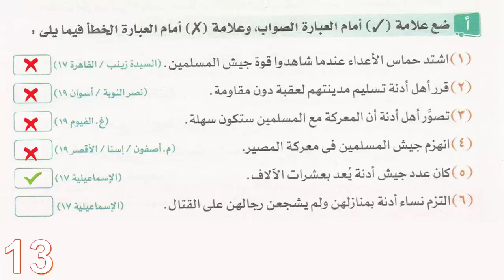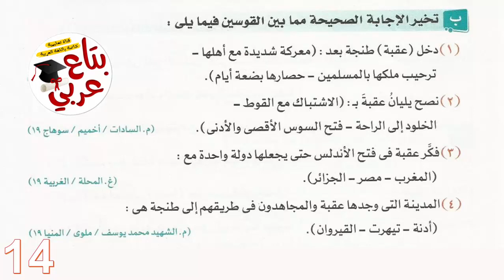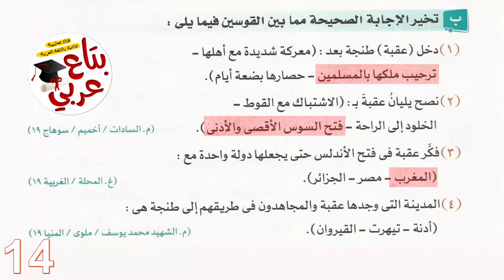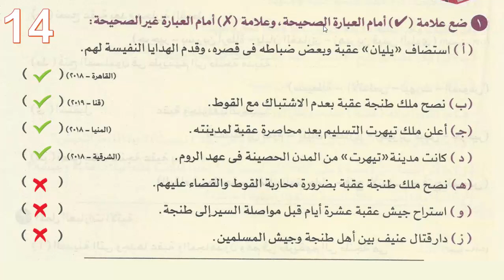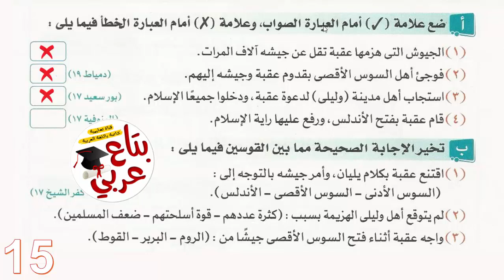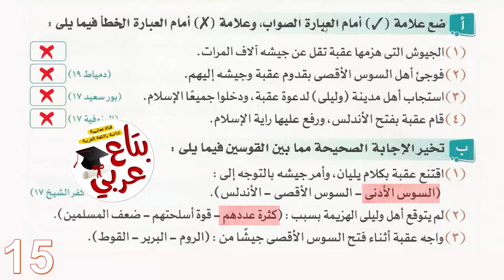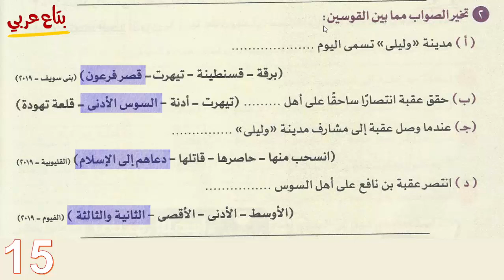مراجعة قصة عقبة بن نافع